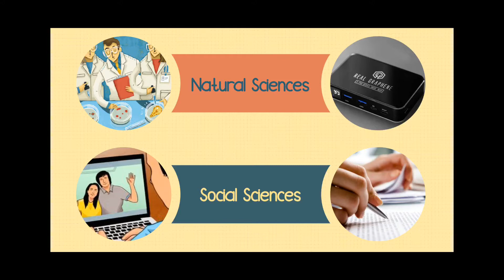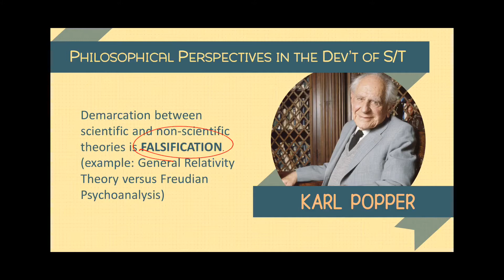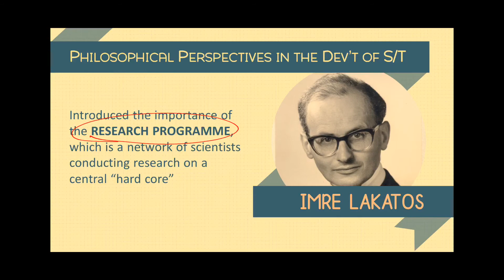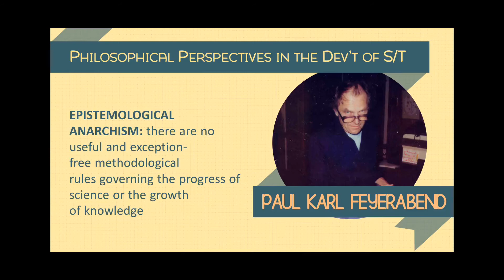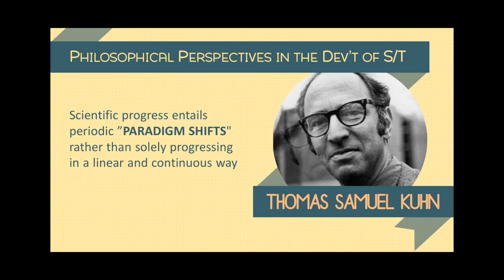Philosophies of Science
Contents: Branches of sciences, Popper, Lakatos, Feyerabend, Kuhn